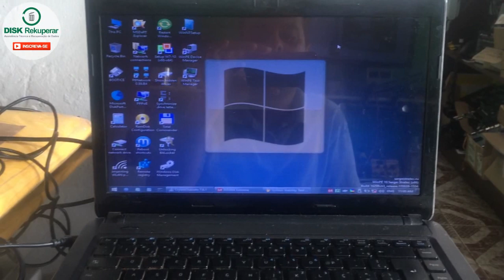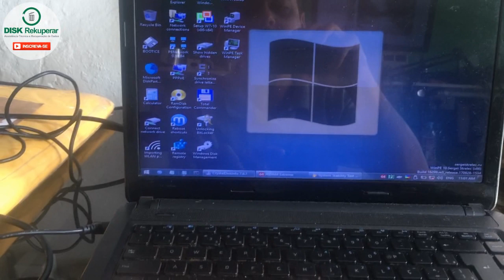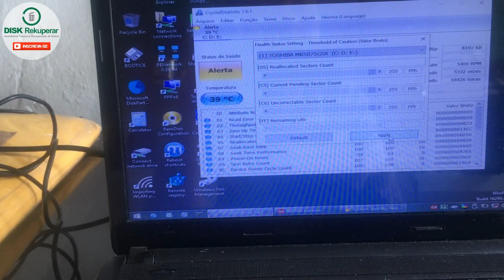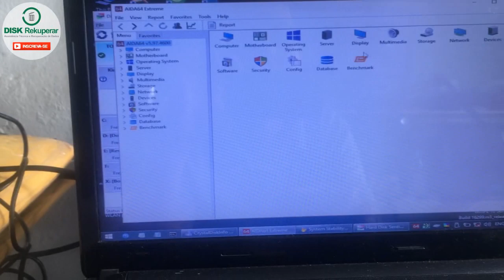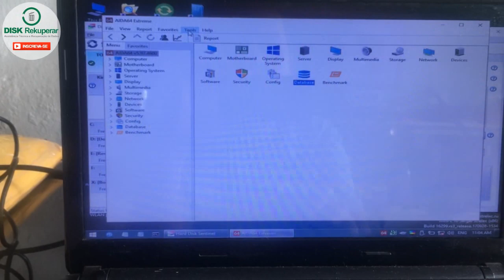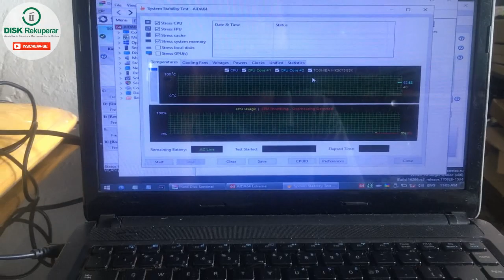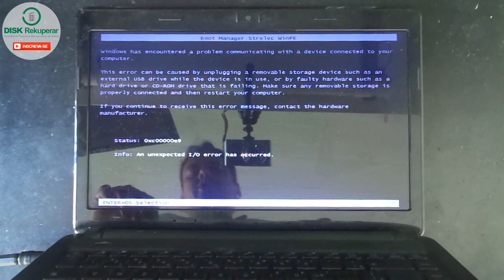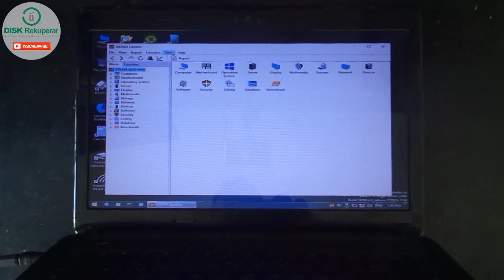Higienização completa em notebook Resolvendo super aquecimento. Ferramenta de diagnóstico winpe.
Neste video mostro a higienização completa de um notebook para resolver o problema de super aquecimento.